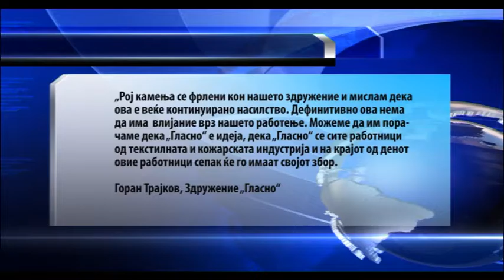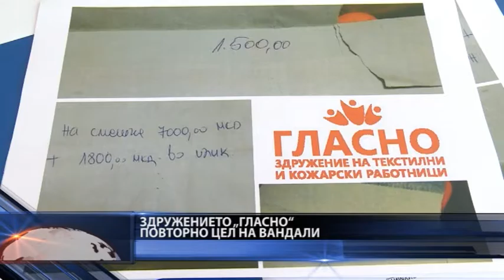Здружението „Гласно“ повторно мета на вандали